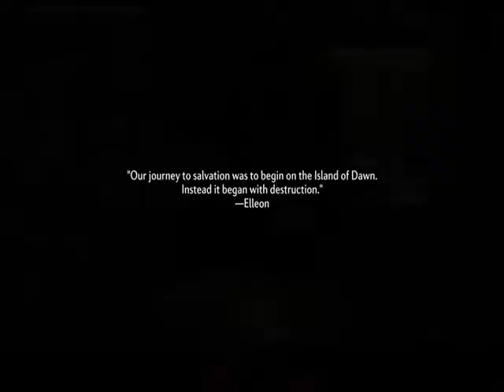Let's Play: Tera [Part 1]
more of an impressions, but who knows